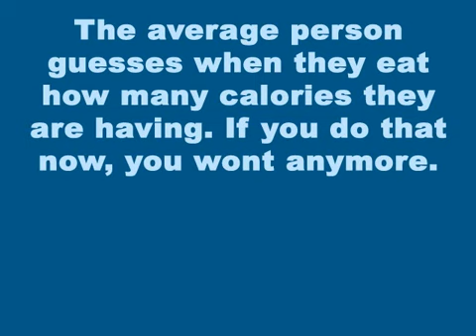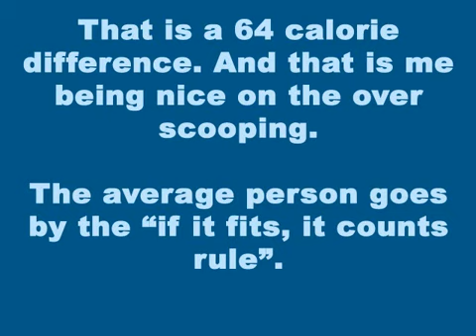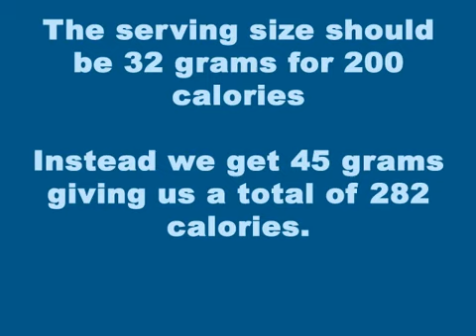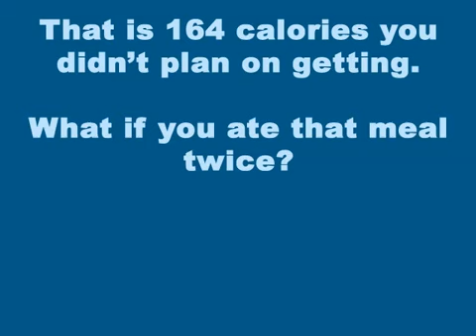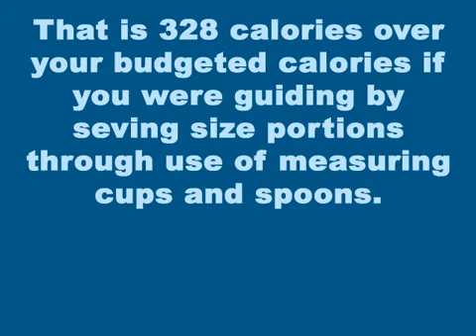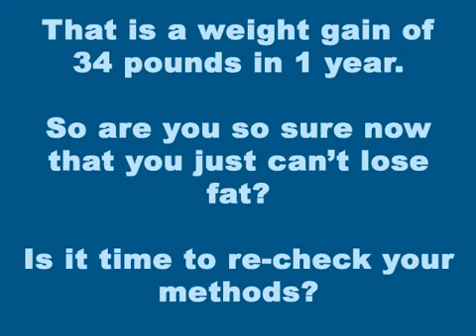Do You Think Youre Caught Up In An Exceedingly Cycle Of Fat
As a fellow member of a popular fitness center for a few years, I observed myriad people frustrated along with most of their slimming fitness practice and eating habits. What you have to do now to start losing fat permanently.